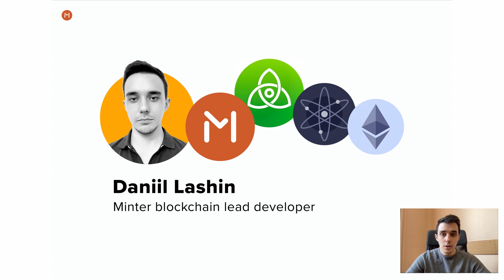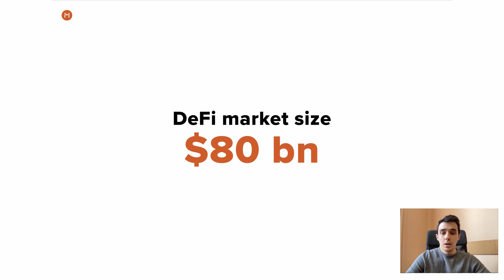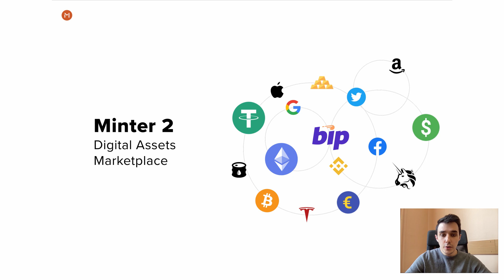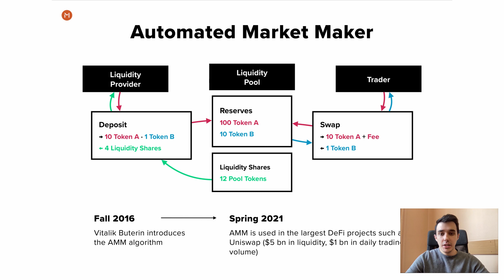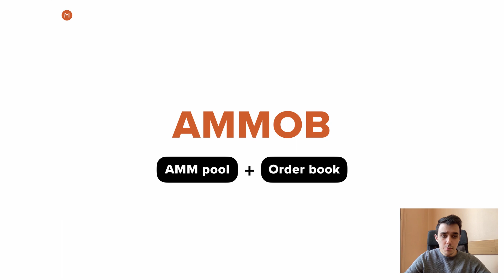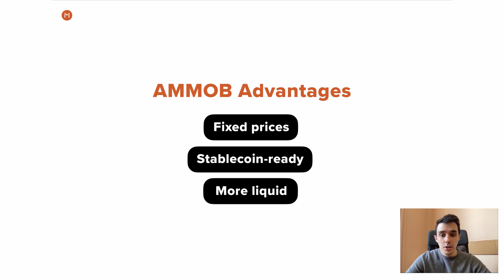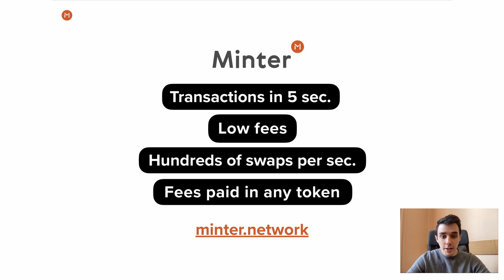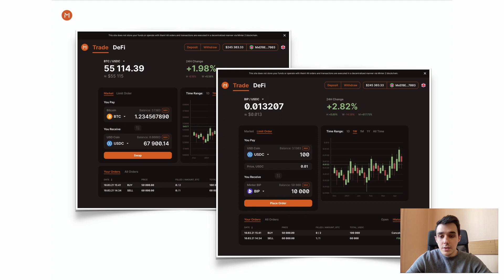AMMOB — On-Chain AMM with Order Book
Minter 2 will revolutionize the DeFi protocols with its On-Chain Automated Market Maker with Order Book (AMMOB).

Traders will be able to create fixed-price orders in the AMM liquidity pools without having to give up the benefits of those pools.

AMMOB will do great for exchanging stablecoins, for example, USDT for USDC. One will have an opportunity to create an order to buy $1,000,000 worth of USDT for USDC at 1% below the market and later sell it at 1% above. Compared to the traditional AMM pools, AMMOBs have better liquidity: in some areas, the price curve becomes a horizontal line.

The blockchain fees (spread among validators and delegators): $0.08 for creating an order and $0.01 for canceling it. An additional 0.2% on the volume that has been filled goes to a liquidity pool (or liquidity providers). The fees can be paid in any token issued on the network.